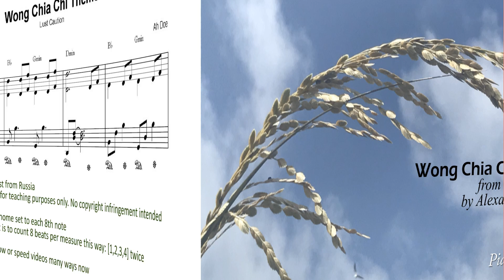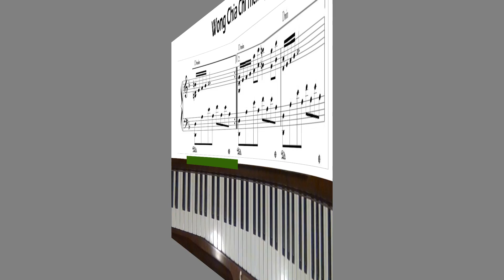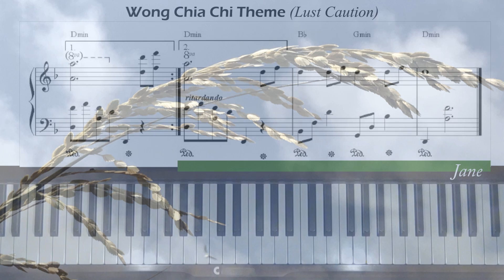Wong Chia Chi (Theme of Lust, Caution) Alexandre Desplat Piano Tutorial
Request from Russia. Level 5. This transcription is by Ah Doe. Sheetmusic link on webpage.